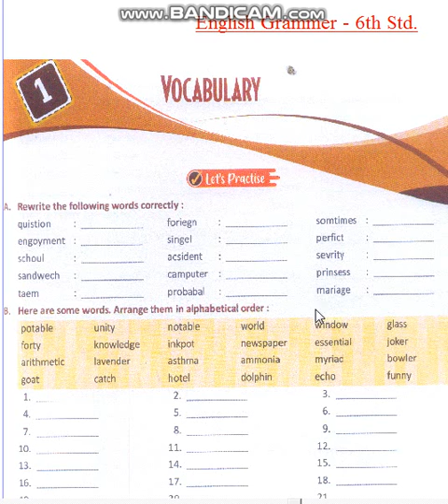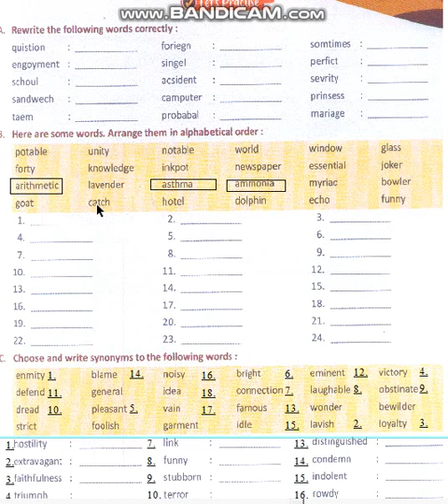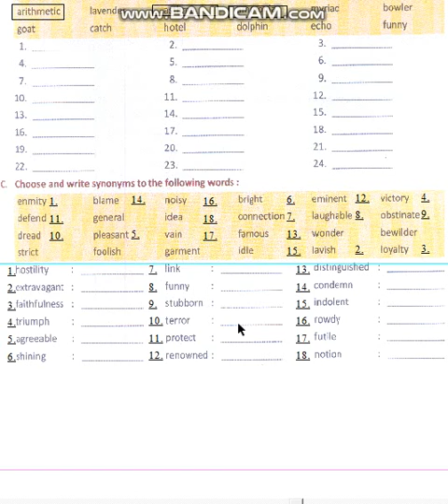(1) 6th standard-English Grammar-Lesson-1 on May 08, 2020